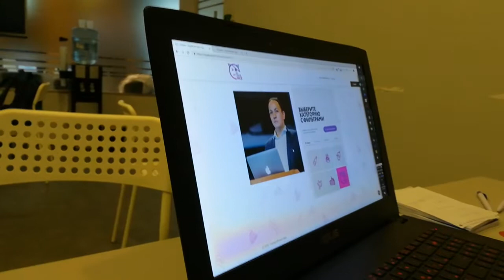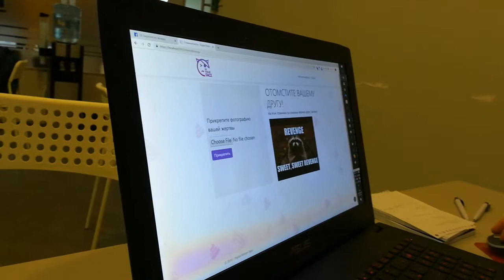Демонстрация сервиса команды Цифровые кхмеры